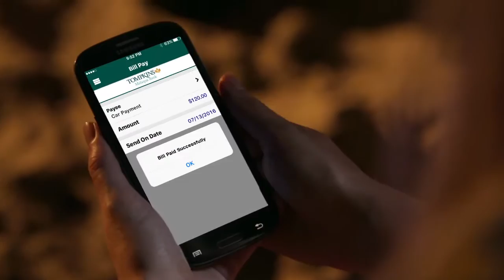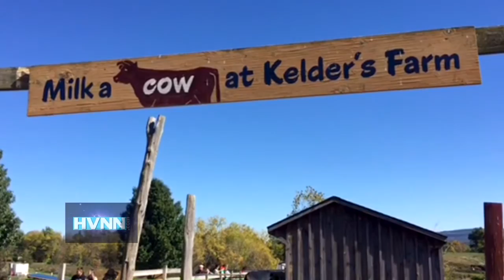The Great Pumpkin Adventure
Families from the Hudson Valley and beyond spent their Columbus Day at the Kerhonkson-based Kelder's Farm, named the 2016 top tourism business by the Ulster County Regional Chamber of Commerce.